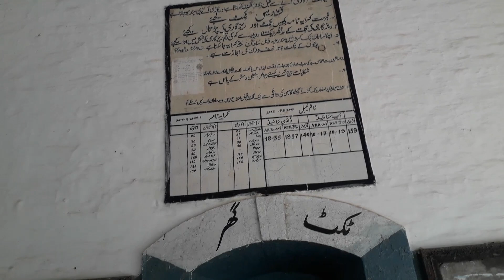117 Years Old Railway Station | Pakistan Village Life | Village Life In Pakistan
117 Years Old Railway Station
Pakistani
Village Life
Village Life Vlog
Vllage vlog
village
Vlog